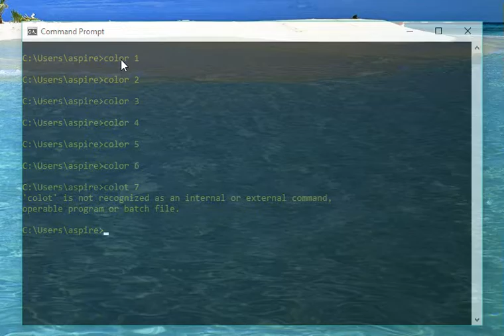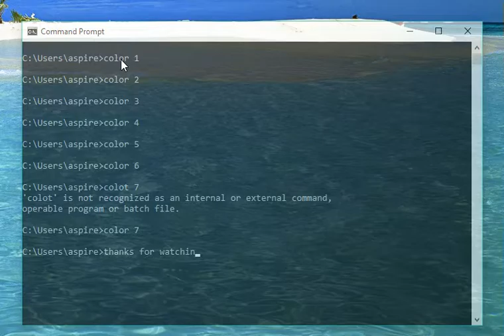HOW TO CHANGE FONT COLOR ON CMD